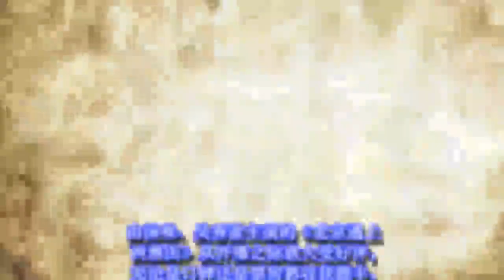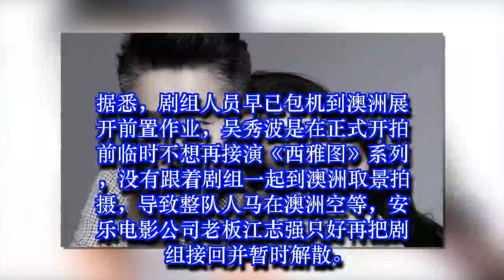《北京遇上西雅图3》将拍，汤唯原班人马回归，吴秀波被他顶替！